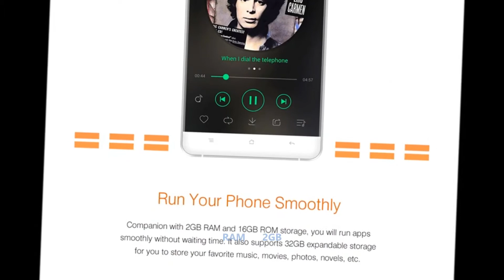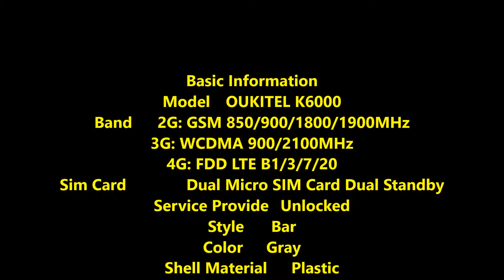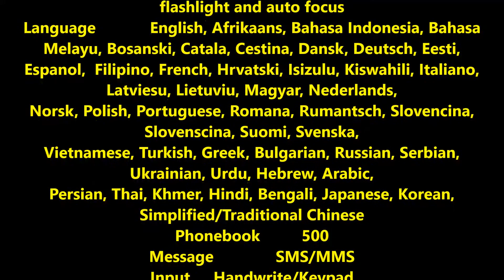OUKITEL K6000 Smartphone 6000mAh